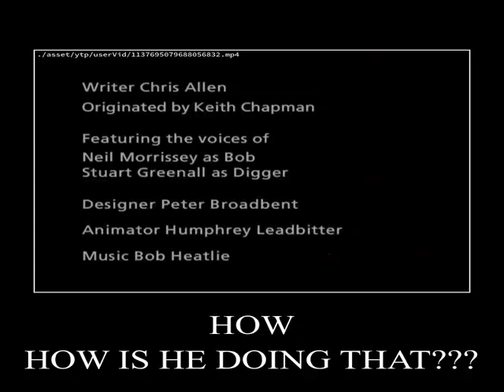Daily upload limit reached You can upload more videos in 24 hours